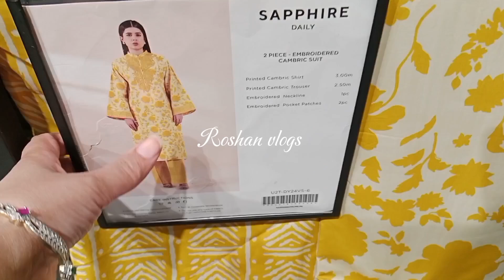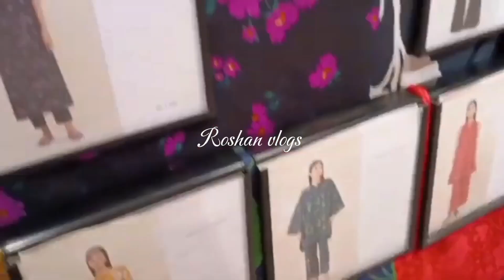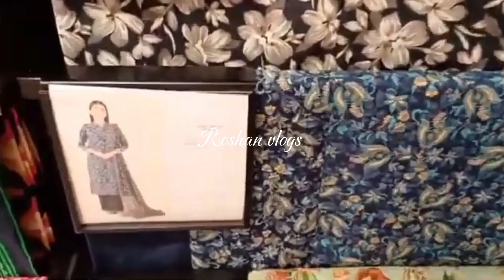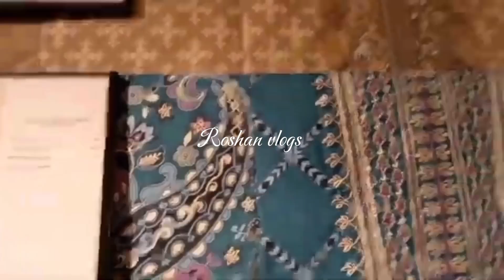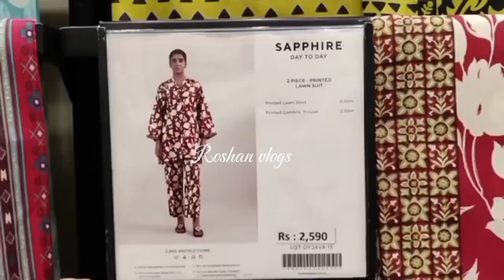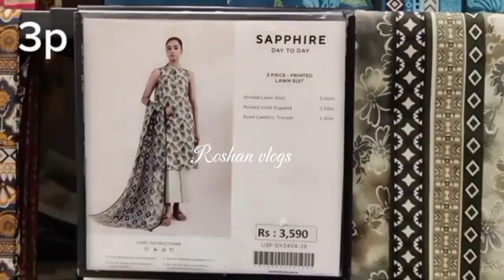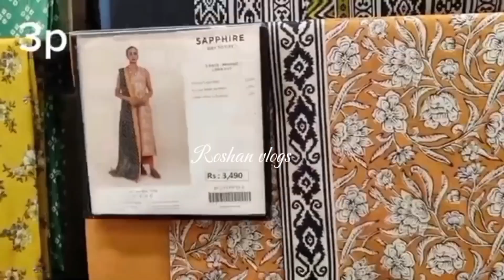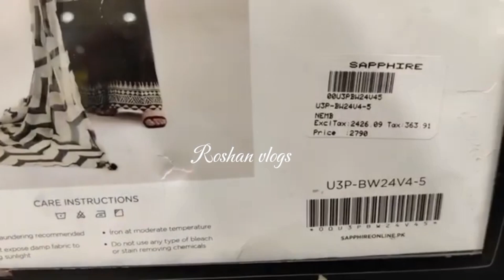Sapphire sale || sale start Flat 50 % off... live now hurry up 🔥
# sapphire sale start Flat 50 off